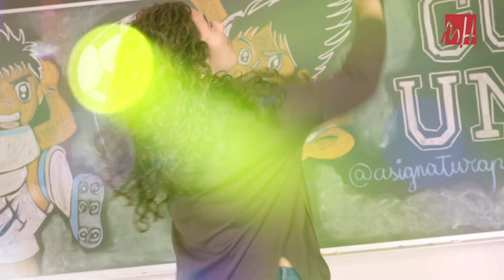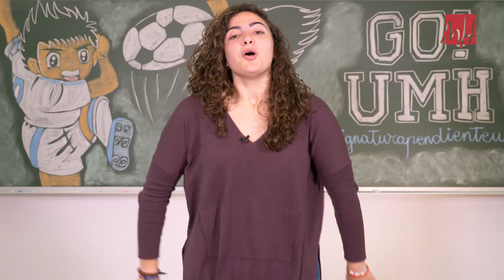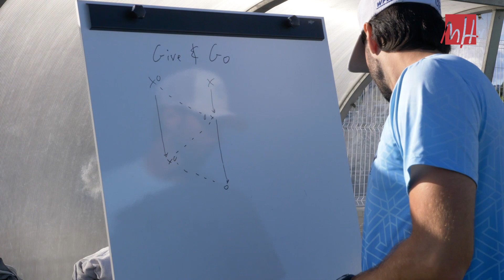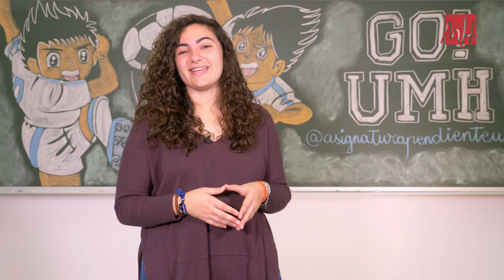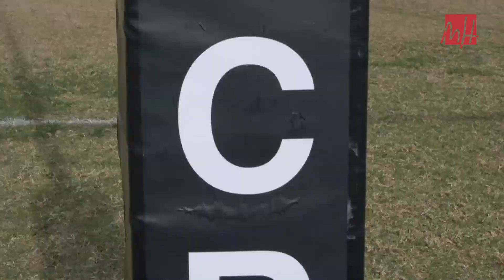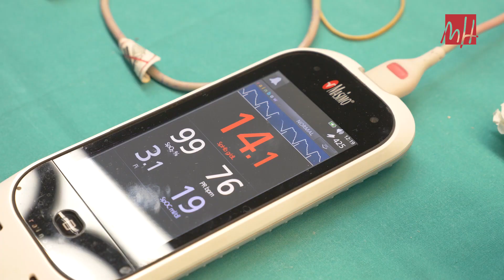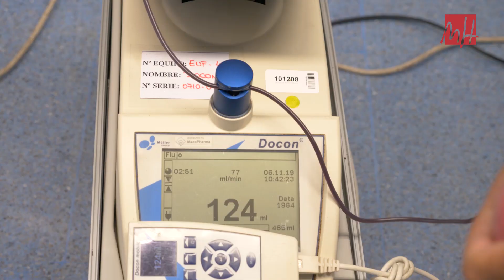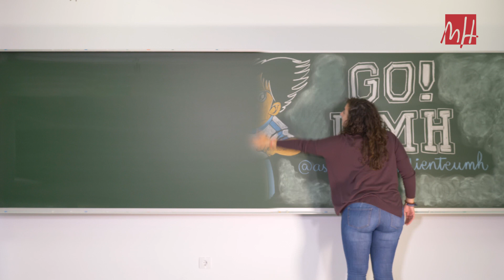Asignatura Pendiente UMH | 3x03 | Deporte y salud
La actualidad informativa a ritmo festero. Se acercan las navidades, las vacaciones y los exámenes. Horror. Entre tanto, nos hemos colado en la Competición Autonómica de Deporte Universitario (CADU) para vivir de primera mano deportes tan intensos como el Rugby y el basket con la gente de la UMH. ¡Qué salados y saladas son los deportistas!

También nos acercamos a la maratón de donación de sangre que se celebró en el campus de Sant Joan d’Alacant. ¿Habéis donado alguna vez?

No te olvides de que tenemos una cuenta de Instagram de lo más rebonica, donde subimos cantidad de material con bromas @asignaturapendienteumh

Asignatura Pendiente UMH es el programa de Youtube del estudiantado de la Universidad Miguel Hernández para universitarios y preuniversitarios.